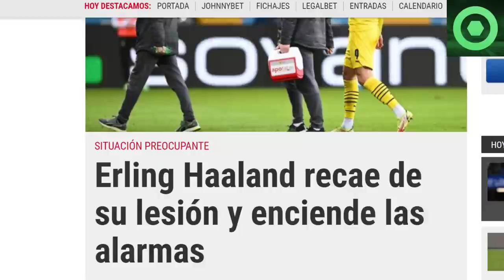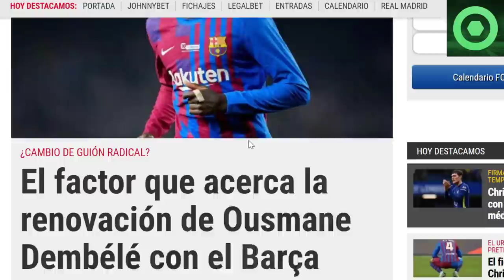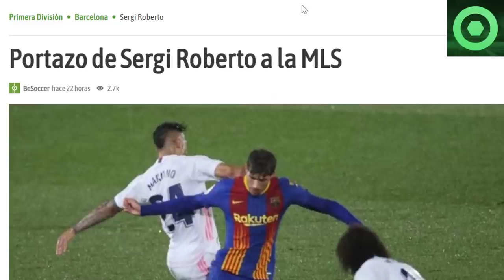🔴 GIRO INESPERADO con DEMBELÉ 🔴 ALARMA con HAALAND 🔴 SERGI ROBERTO TOMA DECISIÓN 🔴 DE JONG, DEPAY 🟥